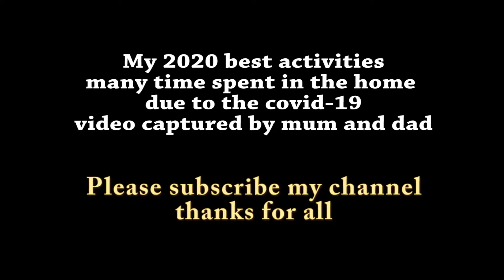2020 memorable captured scenes II EEma RaEE